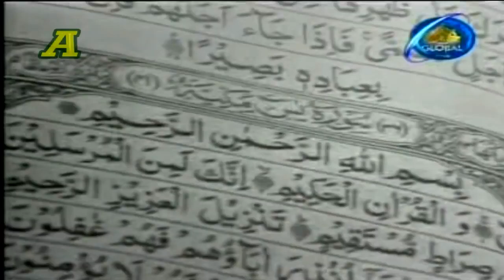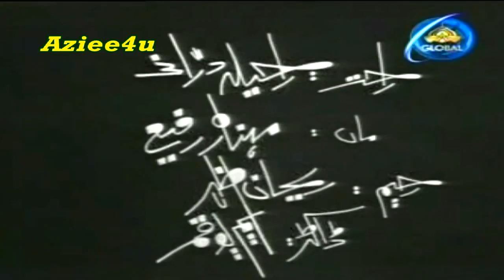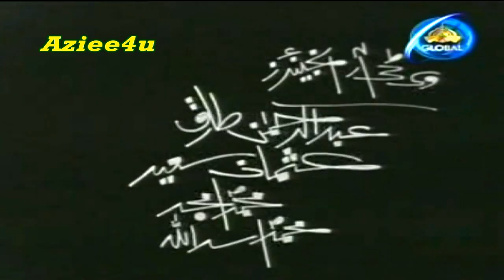ASHFAQ AHMED`S { Dada Aur Dil Dada } Ptv Classic Drama Series *Ek Mohabat Sau Afsaney*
Proudly Presents A Rare & Absolutely Fantastic Play By The Greatest Ashfaq Ahmed Sir.
Series : Ek Mohabat Sau Afsaney
Play : Dada Aur Dil Dada
Starring : Aftab Ahmed, Uzma Gillani, Shujaat Hashmi, Zafar Mehmood, Rehan Azhar, Mehnaz Rafi, Raheela Durrani,
Written By : Ashfaq Ahmed
Directed By : Muhammad Nisaar Hussain
Produced By : PTV Lahore Centre

Ashfaq Ahmed, (Urdu: اشفاق احمد) (August 22, 1925 -- September 7, 2004) was a distinguished writer, playwright, broadcaster, intellectual and spiritualist from Pakistan. His prime qualities of heart and hand earned appreciations across the borders. He was regarded by many as the best Urdu Afsana (short-story) writer after Saadat Hasan Manto, Ismat Chughtai and Krishan Chander following the publication of his famous short-story "Gaddarya" [The Shepherd] in 1955.
Ahmed was born on 22 August 1925 in Garhmukteshwar village, Ghaziabad, British India. He obtained his early education in his native district. Shortly before 1947, he migrated to Pakistan & made the Punjab metropolis, Lahore as his abode. He completed his Masters in Urdu literature from Government College Lahore. Bano Qudsia, his wife and companion in Urdu literary circles who is also one of the best novelists of Urdu, was his classmate at Government College.
After Partition, when he arrived at the Walton refugee camp with millions of other migrants, he used to make announcements on a megaphone around the clock. Later, he got a job in Radio Azad Kashmir, which was established on a truck that used to drive around in various parts of Kashmir. He then got lectureship at Dayal Singh College, Lahore for two years. Where after, he went to Rome to join Radio Rome as an Urdu newscaster. He also used to teach Urdu at Rome university. During his stay in Europe, he got diplomas in the Italian and French languages from the University of Rome and University of Grenoble, France. He also got special training diploma in radio broadcasting from New York University.
He started writing stories in his childhood, which were published in Phool [Flower] magazine. After returning Pakistan from Europe, he took out his own monthly literary magazine, Dastaango [Story Teller], and joined Radio Pakistan as a script writer. He was made editor of the popular Urdu weekly, Lail-o-Nahar [Day and Night], in place of famous poet Sufi Ghulam Mustafa Tabassum by the Government of Pakistan.
In 1962, Ashfaq Ahmed started his popular radio program, Talqeen Shah [The Preacher] which made him immensely popular among the people in towns and villages. It was a weekly feature that ran for three decades, the longest weekly radio show in the subcontinent. He was appointed director of the Markazi Urdu Board in 1966, a post he held for 29 years. He remained with the board until 1979. He also served as adviser in the Education Ministry during Zia-ul-Haq's regime. In the 60s, he produced a feature film, Dhoop aur Saie [Shadows and Sunshine], which was not very successful at the box office.
Ashfaq Ahmed's subtle sense of humor is reflected in his long-running radio programs and characters like "Talqeen Shah", while several TV drama series based on his memorable plays of three decades ago are still enjoyed by the audience. Their appeal lies in the universal truths of life portrayed in human hopes, emotions, aspirations and relationships that touch the soul of people of all age groups. His popular TV plays include Aik Muhabbat Sau Afsanay [Bunch of Love Stories], Uchhay Burj Lahore Dey [Barbi-cans of Lahore], Tota Kahani [Story of the Parrot] , Lekin [But], Hairat Kadah [Incredibility] and Mun Chalay Ka Sauda [Bargain of the Stubborn]. All through his life, Ashfaq Ahmad endeavored to reform the society through his writings. He had authored over twenty five books including a travelogue, Safar dar Safar with an atypical style. In fact, he gave a new mold to diction and locale situations, many of his fans would fondly remember. He used Punjabi literary words very well in Urdu and introduced a new kind of prose, which was unique to him. For his excellent literary work, he was awarded President's Pride of Performance and Sitara-i-Imtiaz for meritorious services in the field of literature and broadcasting.
Besides his personality as a great author of impressive and laudable books, Ashfaq Ahmed, in his later period of life, was greatly inclined towards Sufism, which was visibly reflected in most of his works. His close association with Qudrat Ullah Shahab and Mumtaz Mufti was also attributed for this tendency. Of-late, he used to appear in a get together with his fans in television's program 'Baittakh' [The Guest Room] and 'Zaviya' [The Dimension] wherein he gave swift but satisfying responses to each and every query, placed before him, explicitly by the youth of each gender, in a mystic style. Ashfaq Ahmed died on 7 September 2004 at the age of 79, of pancreatic cancer.